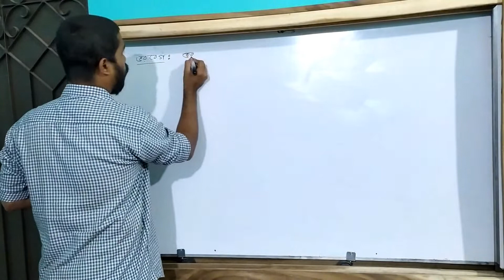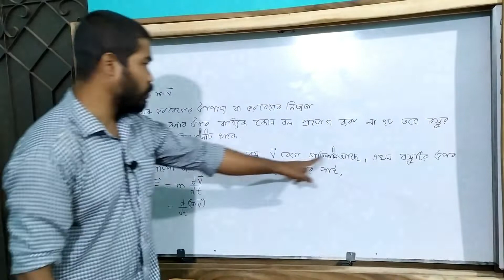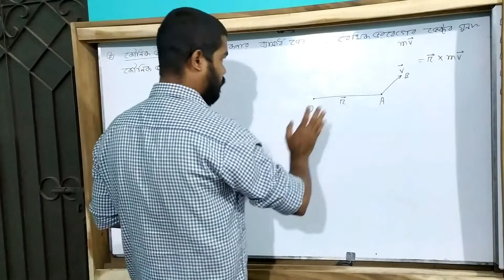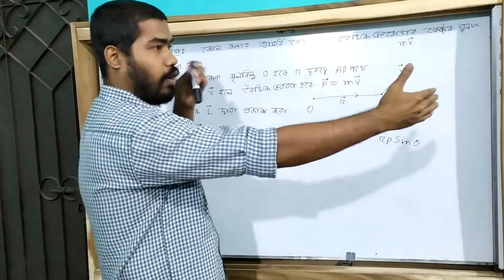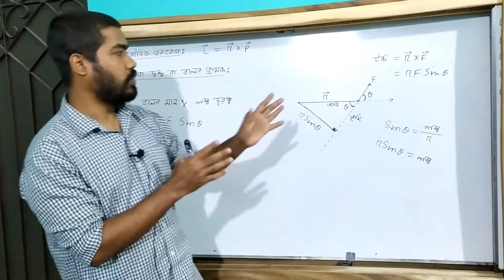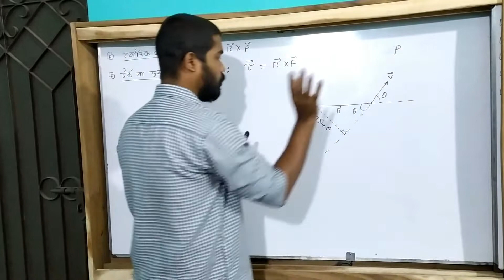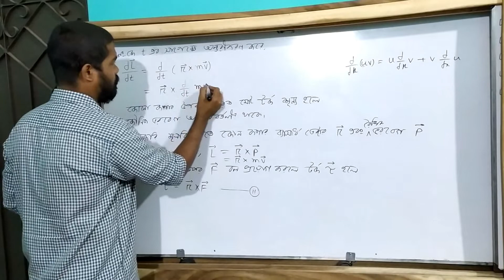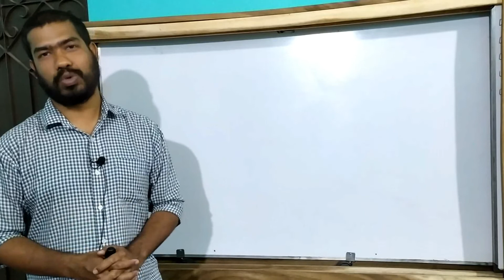linear momentum and angular momentum || mechanics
In this lecture, we will discuss linear momentum, angular momentum, the theorem of linear momentum, and the theorem of angular momentum, and torque.

The product of mass and velocity is called momentum.

The cross product of position vector and linear momentum is called angular momentum.

The cross product of the position vector and the applied force is called the torque.

কোর্স ফি এবং বিস্তারিত জানতে নিচের লিংকে ক্লিক করো